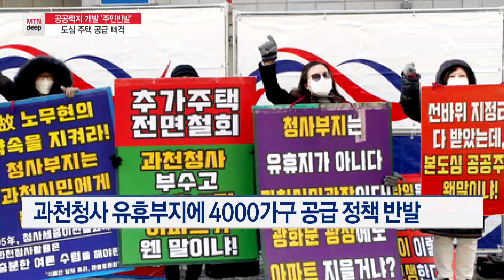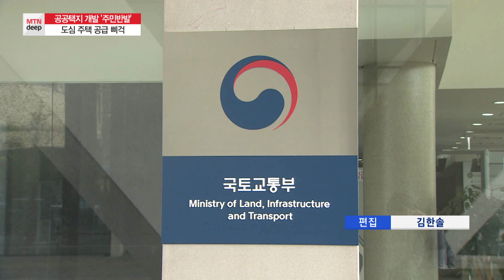[MTN Deep]공공택지 개발, 주민반발 확산…도심 주택 공급 '삐걱' / 머니투데이방송 (뉴스)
06/15 MTN 핫라인 5

정부과천청사 유후부지에 주택을 공급하겠다는 정부 구상이 사실상 틀어진 가운데 '전면 백지화'를 요구하는 과천 주민들의 반발이 거셉니다. 이런 상황에서 다른 공공택지 후보지들의 개발 과정도 순탄치 않아 정부 도심 주택공급 대책에 차질이 빚어질 것이란 우려가 나옵니다. 박수연 기자입니다.